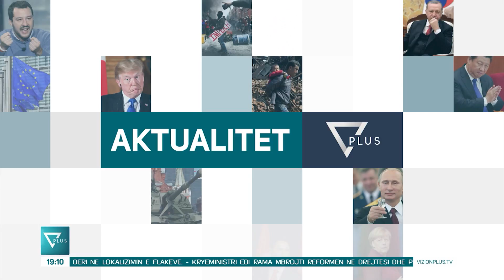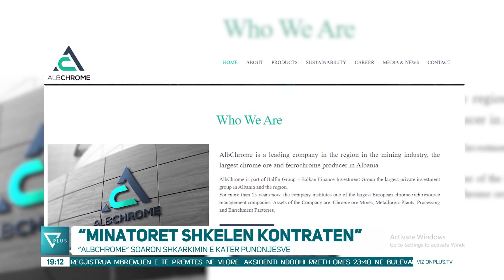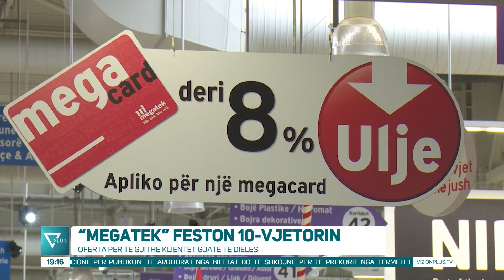News Edition in Albanian Language - 28 Dhjetor 2019 - 19:00 - News, Lajme - Vizion Plus